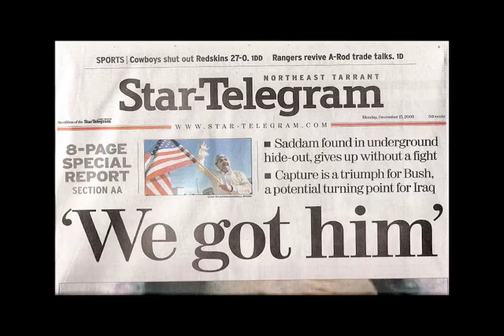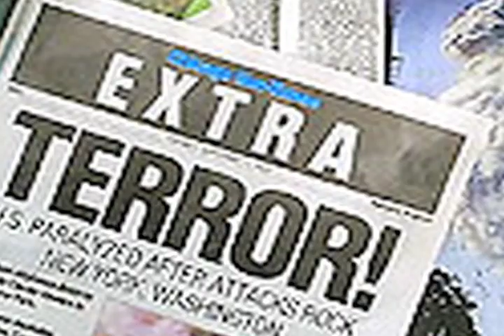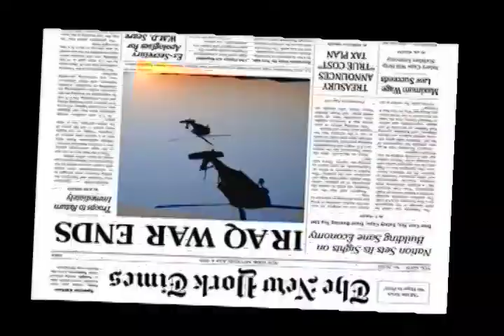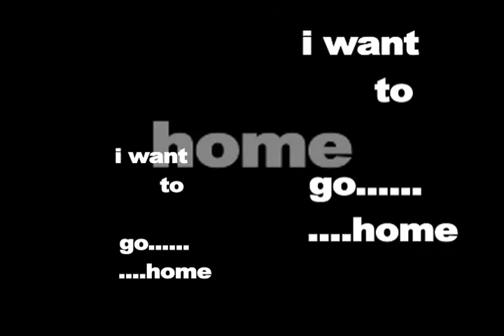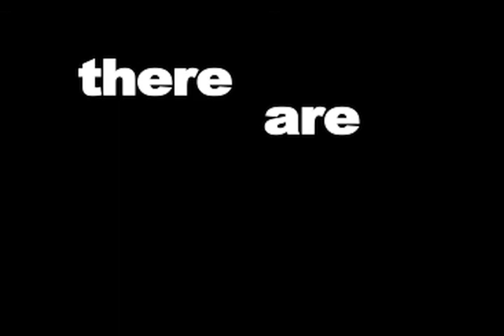Tower of Babble Sequence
Video Sequence for North Ridgeville production of Godspell (private).